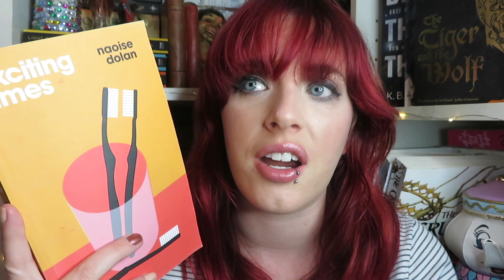Bisexual Book Beauties || Recommendations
Some books with bisexual characters that I really loved! Leave me your favourites in the comments!